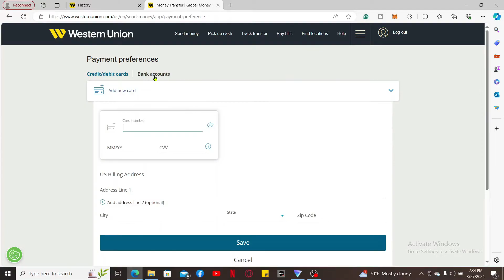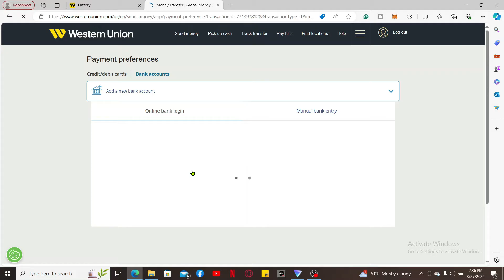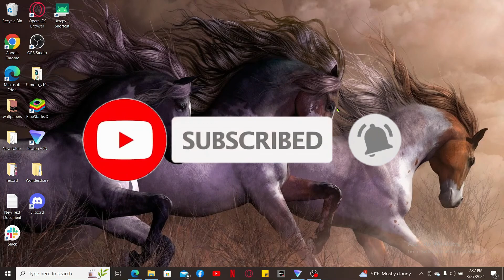How to Add Bank Account to Western Union 2024?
Want to link your bank account to Western Union for easy money transfers? You're in the right place! In this tutorial, we'll guide you through the steps to add a bank account to your Western Union account, making your transactions smoother and more convenient.

By the end of this tutorial, you'll be able to confidently add a bank account to your Western Union account, ensuring seamless money transfers.